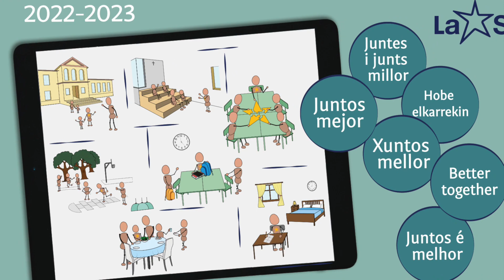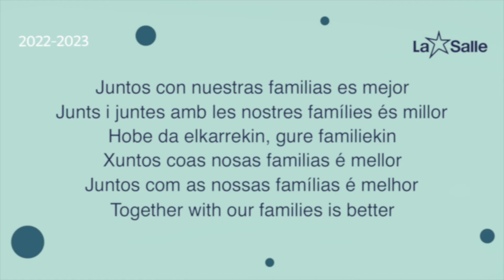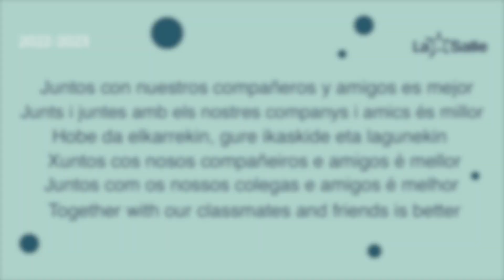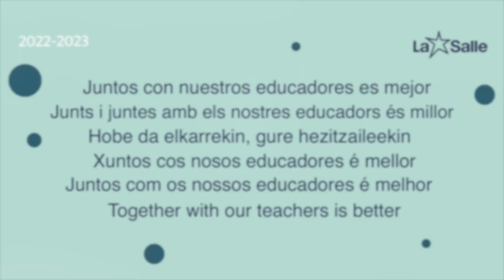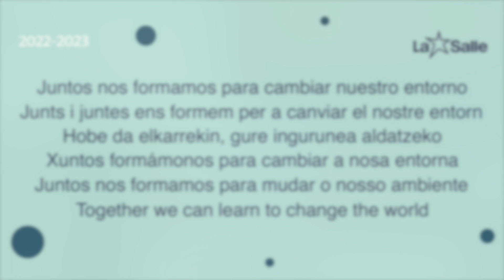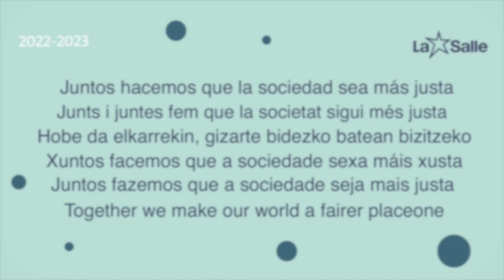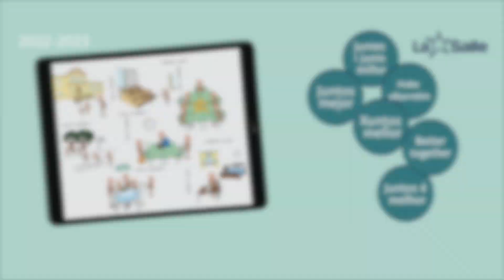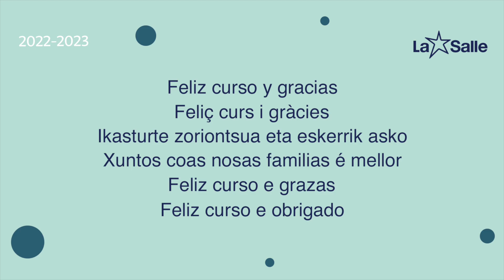LaSalleJuntosMejor Acto de presentación del lema de La Salle para el curso 2022-23: Juntos mejor